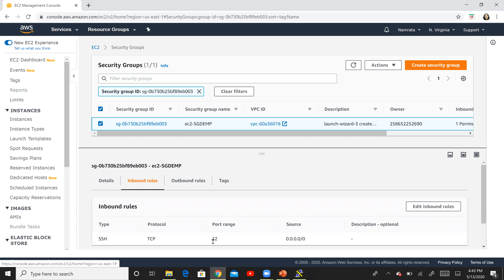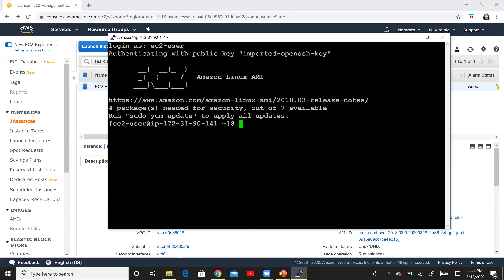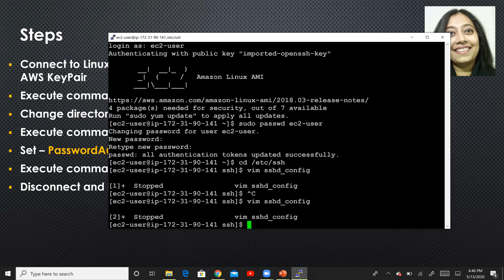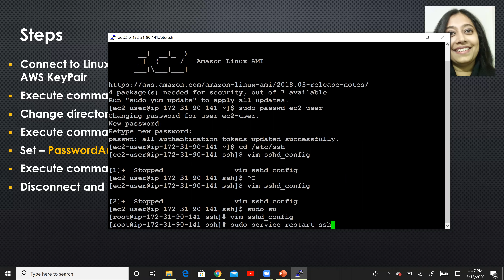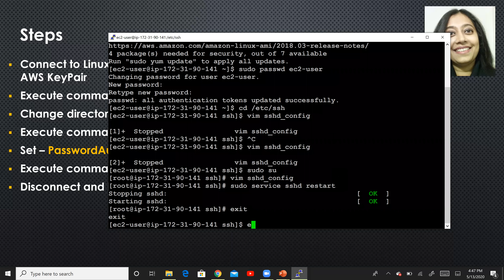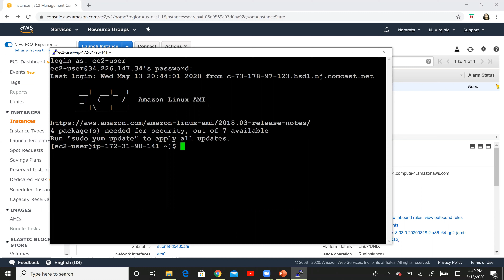Enable Username Password Authentication for Linux EC2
If you would like me to create a video on any topic then mention it in the comments.

This channel is run by Namrata Shah (Nam) who is a dynamic passionate technical woman leader and a life long learner. She has over 16+ years of professional information technology consulting experience. Namrata has been receiver of Microsoft’s Prestigious Most Valuable Professional award (MVP) for two consecutive years and was recognized as Virtual Technology Specialist for BizTalk. She has several certifications under her belt including AWS CSAA, PMP (Certified till 2020), CSM, CSPO, CSD, Six Sigma (Green Belt), SAFe and TOGAF 9.1 Foundation certified.